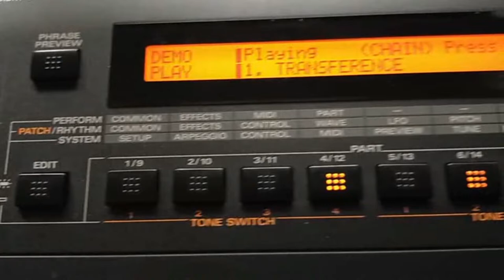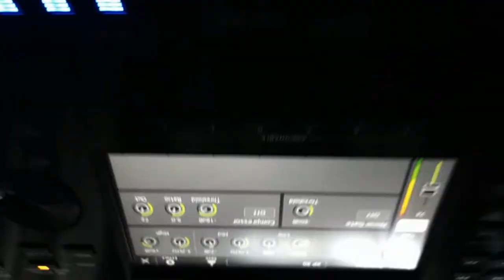It's my life Cover by Dev Moorthi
Yes it's my life MUSIC!